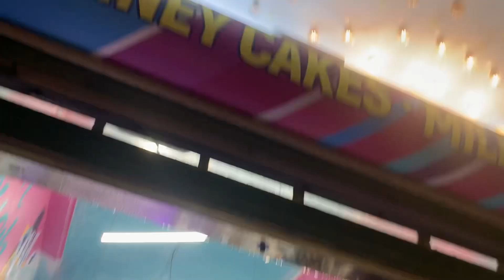“Skinny Girls Or Fat Girls”Hollywood